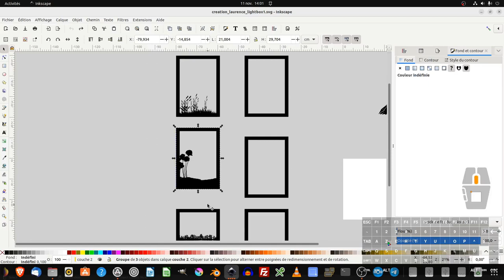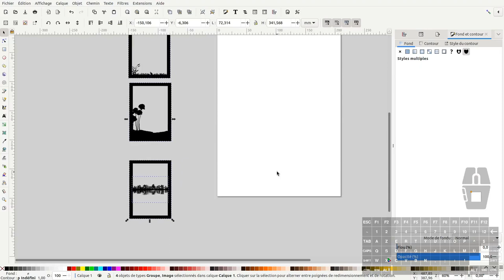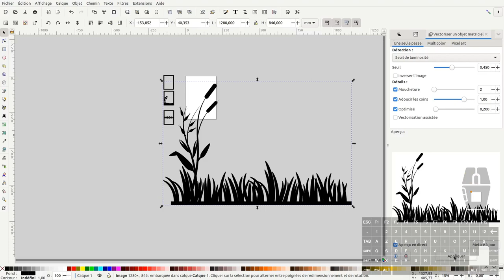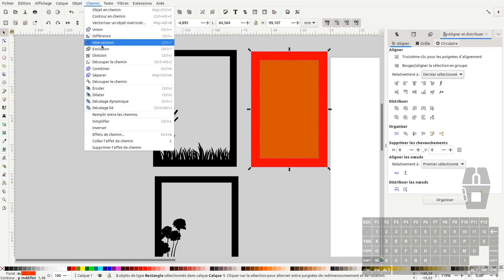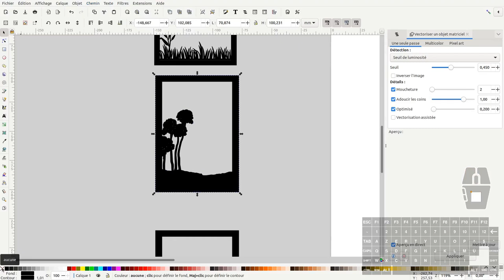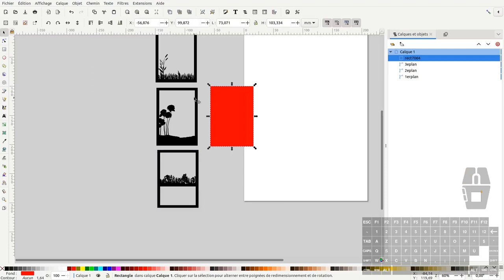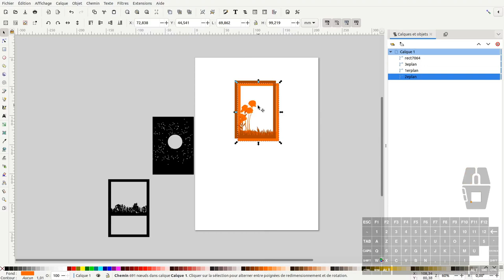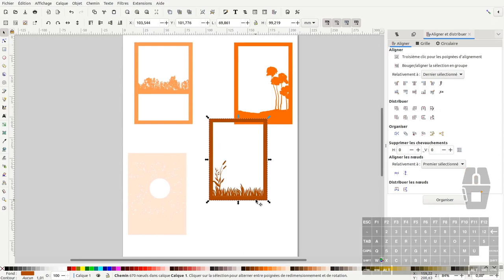Tuto inkscape : réalisation d'une lightbox (création d'un fichier de découpe)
Nous allons voir dans ce tuto comment réaliser un fichier de découpe pour créer un "lightbox" ou "boîte à lumière"